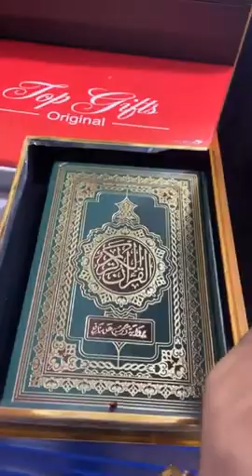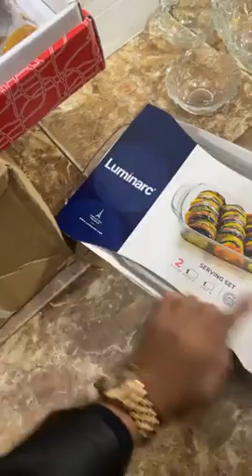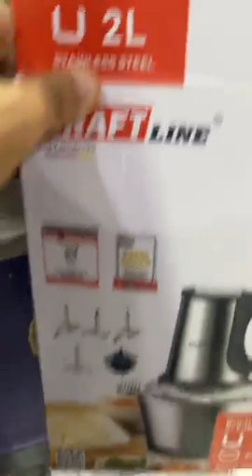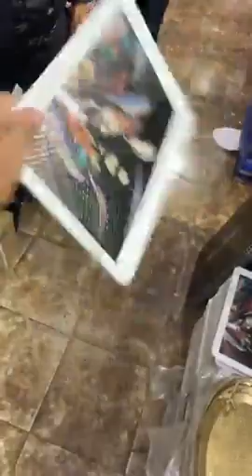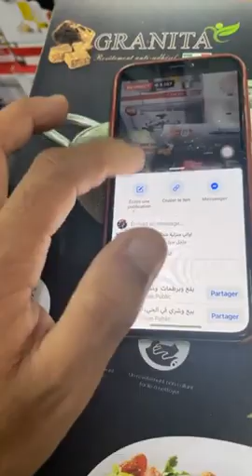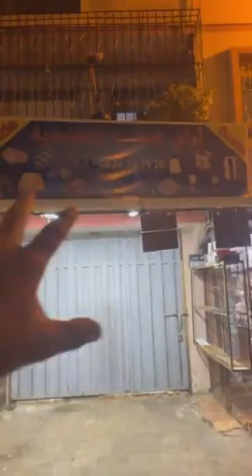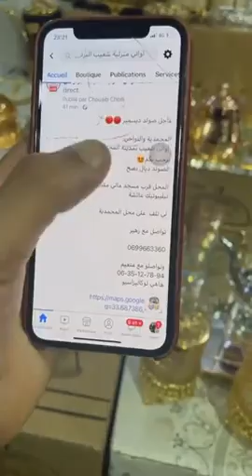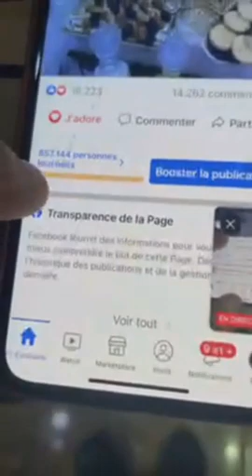جديد اليوم البرومو أواني المنزلية تخفيضات خيالية عند أواني شعيب من مدينة المحمدية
جديد اواني شعيب مدينة المحمدية 😍 نفس الصولد والاثمنة لي تلف على محل المحمدية يتواصل مع منعيم

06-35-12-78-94 العنوان شاريع الحرية قريب من مسجيد مالي مدينة المحمدية
للمزيد من المعلومات اوالا سأل تواصلو مع الأرقام التالية لتوصيل خارج مدينة دارالبيضاء تواصلو مع 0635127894 منعيم
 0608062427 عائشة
لتوصيل
داخل مدينة دارالبيضاء
تواصلو مع
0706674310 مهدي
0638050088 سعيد